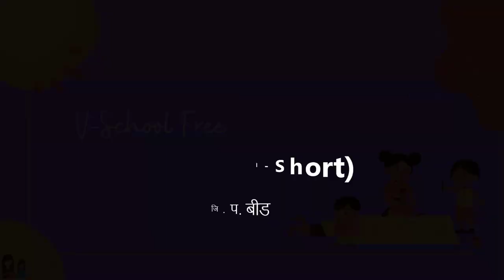१ली | भाग ४ | पान क्र. ५७ | उंच ठेंगणा | Tall Short | V6 | VSchool